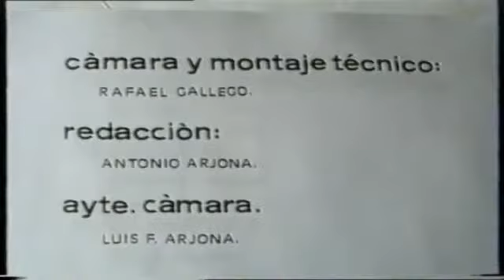14 06 1990. Antequera en el Recuerdo. Procesión del Corpus Christi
ATQ Radio – TV graba para El Sol de Antequera, la procesión del Corpus Christi por las calles del centro de Antequera, así como los altares montados por las cofradías en el recorrido..